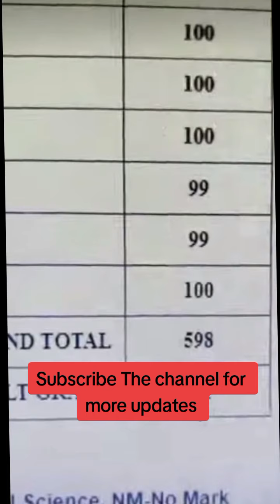9th class result date 2023 | class 9 result date 2023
9th class result date 2023
 class 9 result date 2023
Result for 9th class 2023
9th class ki result date aa gai hy 2023
Punjab and federal board result date 2023